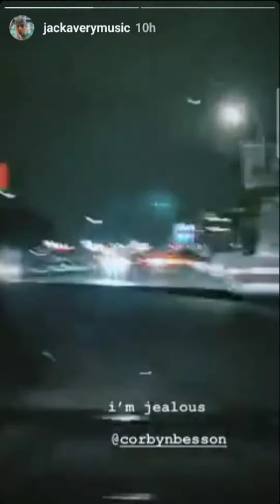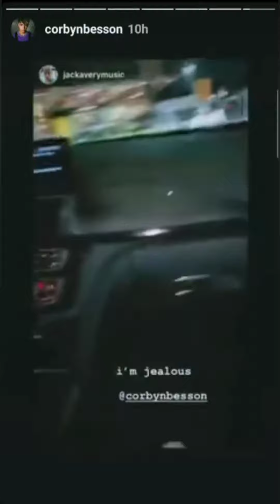Why Don't We via stories Instagram (12/07/2019) in LA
Corbyn and Jonah got a new cars 😁😎

and
AWhyDontWeChristmas album 🎀✨

11/12 is out now!!!